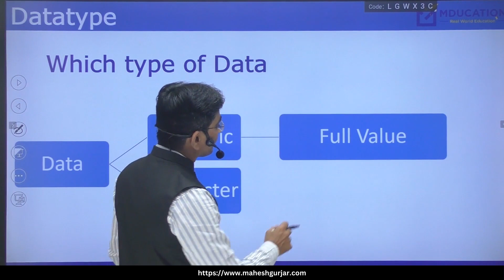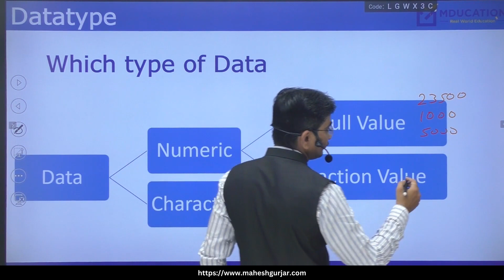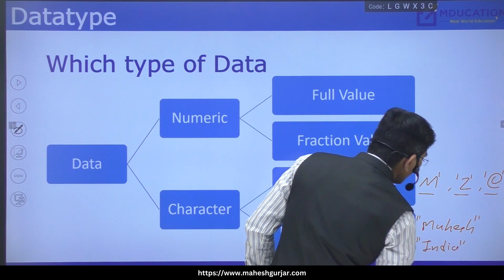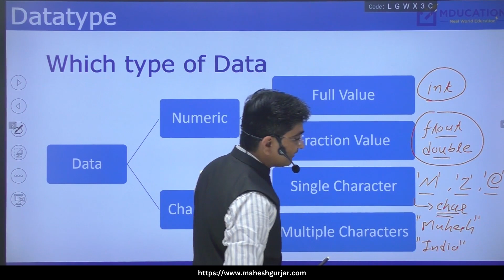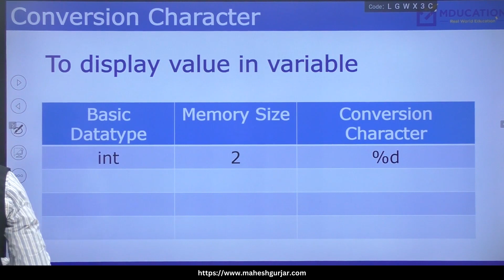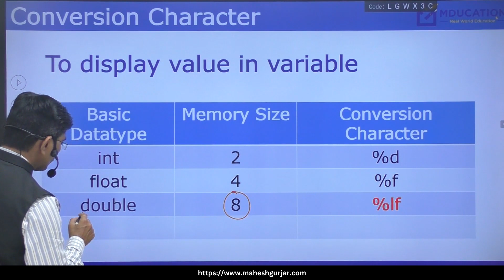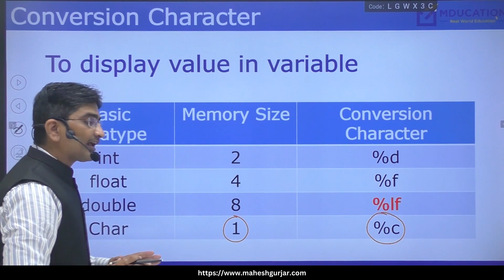#6 | Datatype | Complete C Programming | Hindi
Welcome to our comprehensive tutorial on data types in Turbo C! In this YouTube video, we dive deep into the world of data types and how they're used in C programming. From integers to floating-point numbers, characters to arrays, we cover it all.

Understanding data types is fundamental to writing efficient and error-free programs. We'll explain the different data types supported by Turbo C, including their sizes, ranges, and usage scenarios. Whether you're a beginner looking to grasp the basics or an experienced programmer aiming to reinforce your knowledge, this tutorial is for you.

Throughout the video, we provide clear examples and practical demonstrations to illustrate how data types work in real-world programming scenarios. By the end, you'll have a solid understanding of how to choose the appropriate data type for your variables and how to manipulate data effectively in your Turbo C programs.

Whether you're coding for fun, academics, or professional projects, mastering data types is a crucial step towards becoming a proficient C programmer. Watch our tutorial now and take the next step on your programming journey with Turbo C! Happy coding!